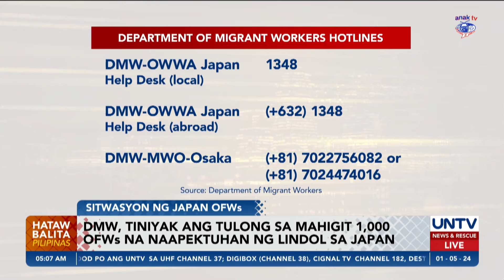DMW, tiniyak ang tulong sa mahigit 1,000 OFWs na naapektuhan ng lindol sa Japan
Tiniyak ng Department of Migrant Workers o DMW na may nakahanda nang tulong ang ahensya sa mga overseas Filipino workers na biktima ng magnitude 7.6 na lindol sa Japan noong Lunes, January 1.